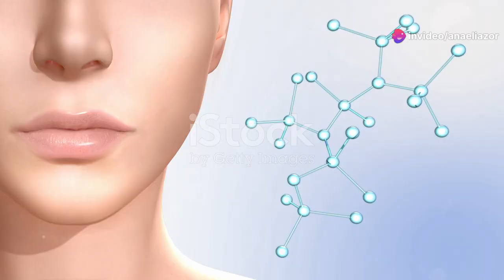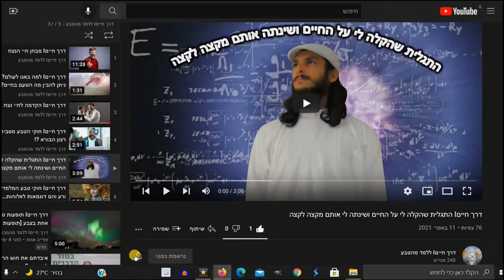דרך חייםI עשר עקרונות לתזונה בריאה בעזרתה ניתן להחלים מכל מחלה טבעית.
כל מה שרציתם לדעת על פירותנות נוזלית.
10 עקרונות לתזונה בריאה שתאפשר לכם למנוע את תהליך ההזדקנות, להיות בריאים ולהחלים מכל מחלה באופן טבעי. ולחיות עם מצפון נקי.

[התחלתי דרך פירותנות נוזלית 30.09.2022]